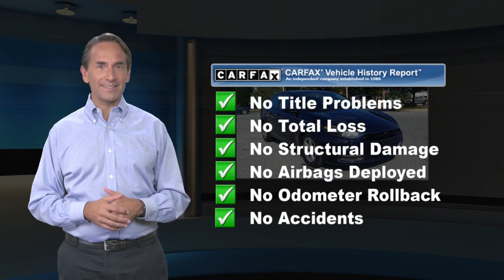Used 2015 Dodge Dart SXT, Palmyra, PA 9423004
[RLVID:1597:573d5fa6bb63d473:1414774bf1629935:1]